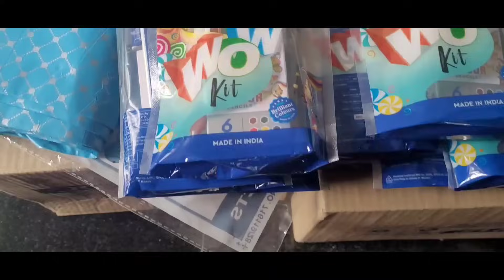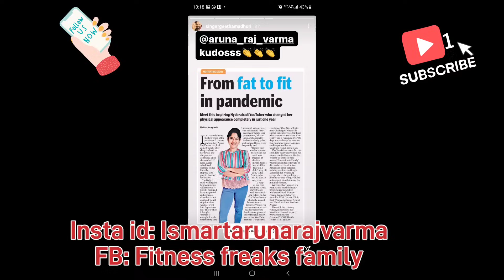అంబరాన్నంటే సంబరాలు!! మన bangkok Pilla శ్రావణి గారితో!! ఎలా surprise చేసేరో చూడండి 🫣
Hello Everyone,

It's me Aruna raj Varma

Those who want to join our whats app diet group please contact Dr. Anusha Krishna, my friend
for 100 days challenge 2500rs and for monthly group its 800rs per month.
to join please pay amount through gpay or phone pay to 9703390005 and send payment screenshot to same number in whats app. you will be registered.

.Naa innalla kashtaniki prathiphalam chustunaru ga ela undooo..

non stop 1000 days workouts record breaker.
lost 50 kgs in 500 days.

115kgs to 65kgs.

No Gym, No dietetion consultation.
I just followed my heart and learnt things by my own and designed my own home workouts.
finally with my hardwork/Consistency and determination i achieved my goals.

That is "Ismart Aruna".